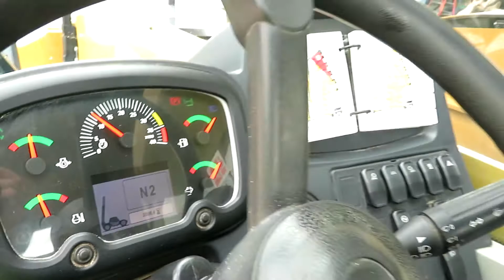2017 CATERPILLAR TL1255D For Sale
Title: 2017 CATERPILLAR TL1255D For Sale

Category: Telehandlers